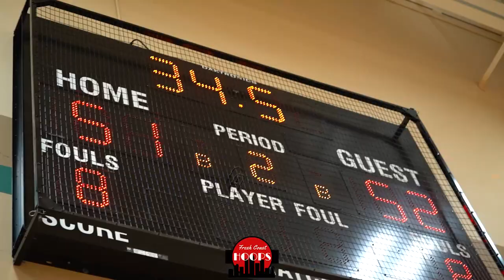Park Center And Buffalo Go Down To The Wire! Summer League Highlights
Full game highlights of Park Center taking on Buffalo at the Breakdown Summer Series! Park Center was led by Jackson Fowlkes, Joe Burgess, and Kaden Cook. Buffalo was led by 2023 Nate Dahl.